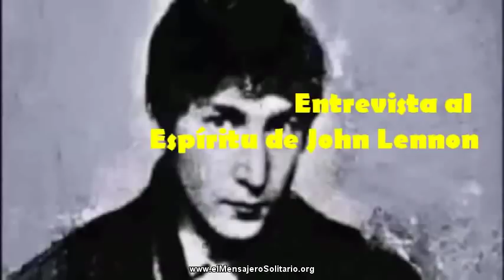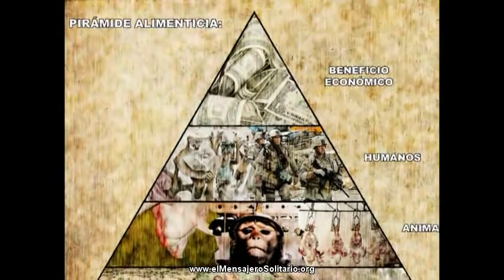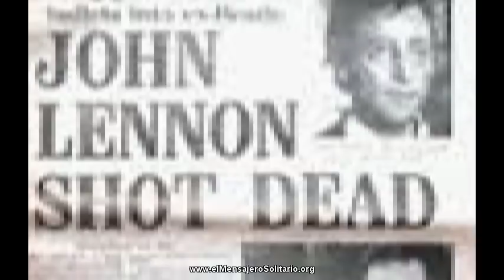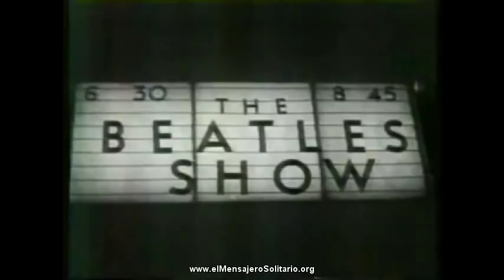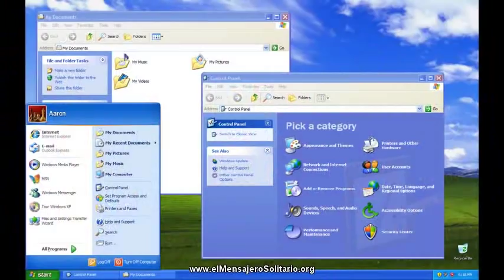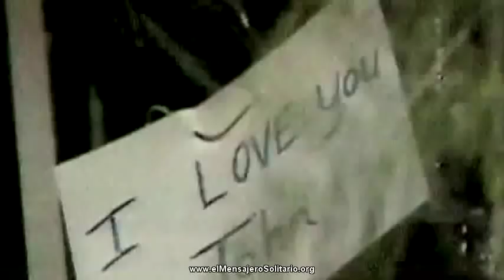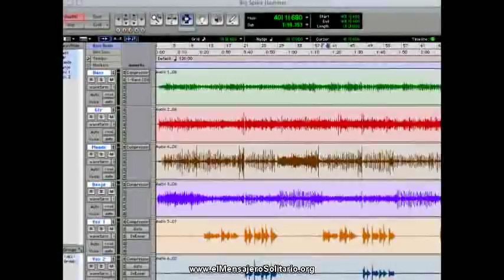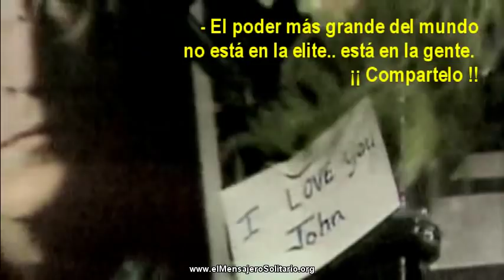Entrevista al espiritu de John Lennon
Su espiritu nos cuenta: ¿Quienes estan detras de su muerte?, ¿Fue Paul Mccartney reemplazado?, ¿Porque mataron a Brian Epstein?, ¿Cuales son las predicciones de John Lennon para la musica rock?, ¿Tuvieron más dobles los Beatles?, ¿Que hubiera pasado si Chapman no le hubiera disparado ese dia?, ¿Porque se separaron los Beatles?, ¿Cual es la verdad que esconde la ex-esposa de McCartney Heather Mills?, ¿Cual es el proposito de Imagine?
Son algunas de las preguntas que nos respondió John Lennon en esta esperada entrevista y su mensaje al mundo.

IMPORTANTE: Todas las informaciones reveladas dentro de nuestras entrevistas deben ser tomadas como REFERENCIALES. Cada espíritu entrega su versión de los hechos desde su perspectiva  por lo tanto  nosotros no tenemos la verdad absoluta acerca de ninguno de los temas planteados aqui.

Canal de Entrevistas a famosos fallecidos: Selena Quintanilla, Pablo Escobar, El Papa Juna Pablo II,Jenni Rivera, La Princesa diana entre otros
Significado de las palabras usadas:

Si quieres saber un poco más sobre la dinámica de nuestras entrevistas a famosos fallecidos te invitamos a consultar nuestra sección de Preguntas frecuentes

Carolinus y Omadon